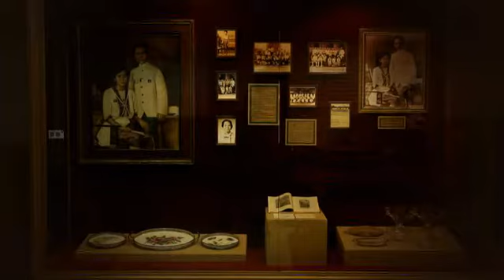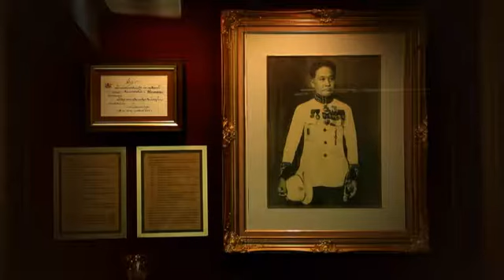“พิพิธภัณฑสถานแห่งชาติ ร้อยเอ็ด”